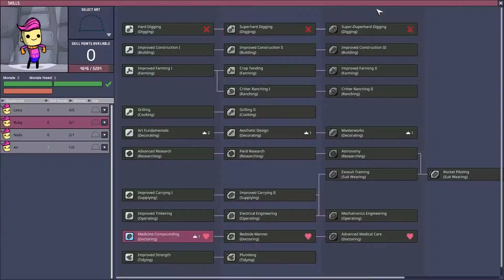Oxygen not Included asteroid Terra gameplay episode 19